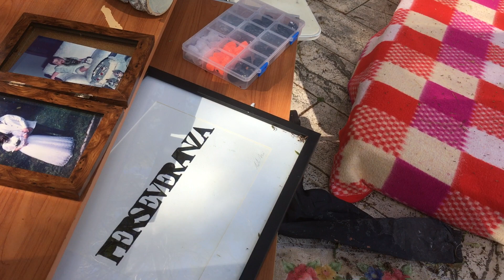Manu Invisible è sweet street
Lo street artista Cagliaritano Manu Invisible, ancora una volta sorprende tutti,  e riesce come sempre a prendere le distanze dalla sua stessa committenza dissacrandola.
Da un lato pernotta in Piazza San Cosimo a Cagliari annunciandolo via social network, muovendosi come un homeless tra gli homeless, dall'altro veicola da testimonial pubblicitario palazzo Doglio, lussuoso albergo non proprio alla portata di tutti nel cuore di Cagliari.
Palazzo Doglio è un resort cittadino per business man e per chi cerca vacanze di lusso nel cuore di Cagliari, piscina, sauna, cene esotiche e cucina gourmet, oggettivamente un luogo non proprio simbolo delle problematiche sociali, politiche, artistiche, economiche e cittadine della Cagliari contemporanea, bensì della sua riduzione a città da cartolina e area protetta a dimensione turista.
Vivere e conoscere Cagliari da Palazzo Doglio non è proprio come vivere in piazza San Cosimo, anzi Palazzo Doglio e Piazza San Cosimo paiono essere due luoghi sconnessi, differenti, molto distanti tra loro seppure distanti pochi metri.
Manu Invisible ha ben chiaro e nitido lo scollamento tra Piazza San Cosimo con tutte le sue problematiche e Palazzo Doglio,  la sua performance per Palazzo Doglio "Street Sweet Street" indaga proprio questo scollamento di classe.
Da un lato la sua presenza a Palazzo Doglio sembra volerlo ridurre a feticcio, il linguaggio e la ricerca di Manu Invisible paiono ridursi a oggetto di consumo funzionale al distinguo di classe, qualcosa da ridurre a orpello decorativo per colletti bianchi e business man che possono permettersi di commissionargli un lavoro o una performance, dall'altro il suo lavoro esce da quel contesto e in Piazza San Cosimo è messo a disposizione di tutti, vino proletario e arance per tutti.
Gli homeless che vivono realmente la piazza mostrano il suo lavoro come fossero la sua agenzia stampa o dei curatori e guide museali.
Sappiamo bene che qualche bigotto borghese impossibilitato a permettersi di pernottare a Palazzo Doglio per l'ennesima volta griderà alla marchetta di Manu Invisible (proprio come accadde con la Saras), in realtà Manu Invisible ha la grande capacità di riuscire a dissacrare e ridicolizzare i suoi committenti, di riuscire con il proprio linguaggio a rivelarne tutta la pochezza e ipocrisia, questo è il reale lusso, non il lusso dei committenti che si illudono di possedere l'artista a gettone, il lusso se lo concede (e lo condivide con noi) Manu Invisible, che nel nome della brama di possesso di chi ambisce a utilizzare il suo linguaggio a fini promozionali o commerciali, riesce a mortificare il suo committente, a metterlo completamente a nudo e ad essere remunerato per raccontare senza filtro la sua realtà e la sua prospettiva di visione, chi riesce a fare questo è sembra ombra di dubbio un artista, che lo vogliano i suoi spocchiosi detrattori da salotto o meno.